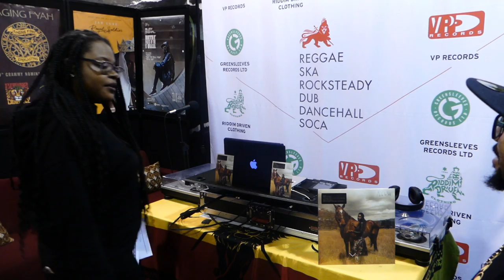VP Happy Hour - Music by DJ Shortman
VP Happy Hour - Join DJ Shortman and VP Records in celebrating the legendary voices of women in reggae, embracing their influence, impact
and history on the genre as head into Women's History Month.